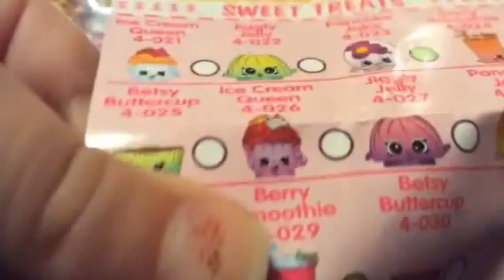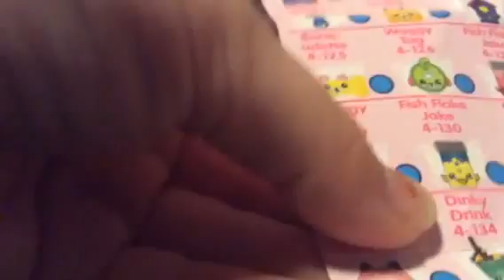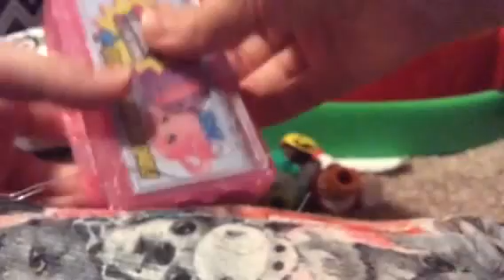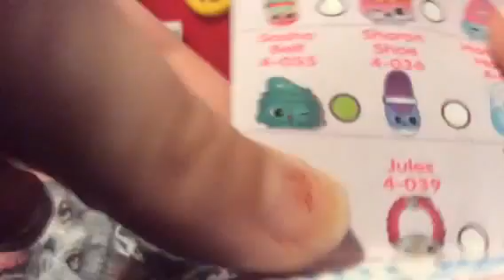Shopkins Season 4 - 5 Pack & 12 Pack